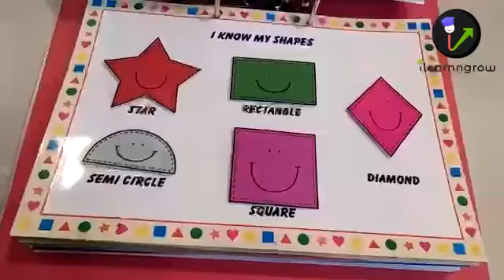English Kit 2 3 5 years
Ilearnngrow Pre School Binder improves your Child's Concentration, Train Visual memory, Increases attention to detail, Problem Solving ability, Hand-Eye coordination. A4 Size Rewritable paper and can be used again and again with Experiential learning incorporated into the binders. Includes topics like Color Matching, Sorting colors, Shapes Matching, Matching the animal shadow, Alphabets, Numbers till 10, 5 Senses, Fruits & Vegetable sorting, Modes of Transport Understanding different sizes, Weather, Creating Pattern by sequencing Tracing lines

Language - English
Number of Pages - 20 Pages